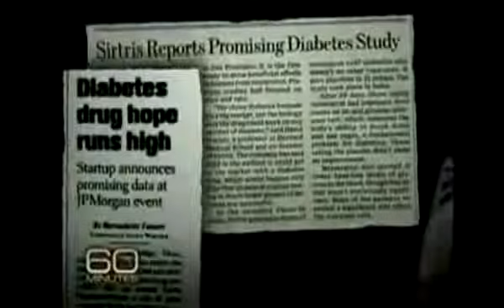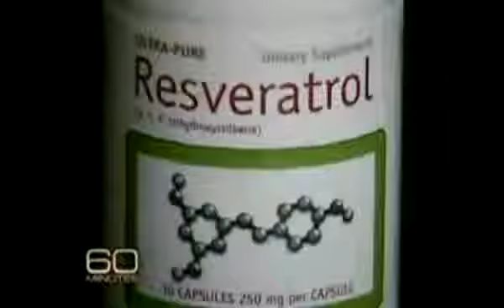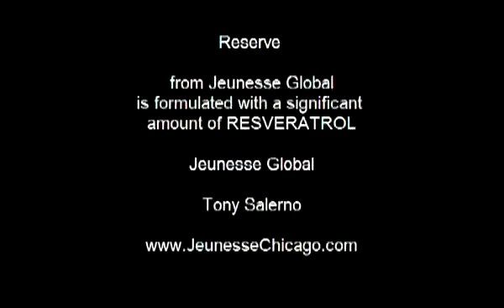Resveratrol 60 Minutes Reserve from Jeunesse Global